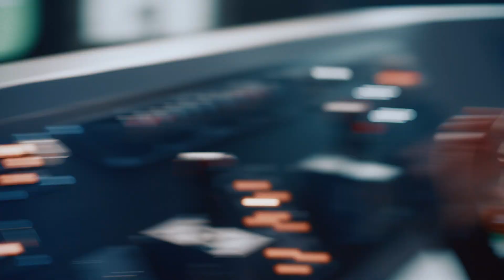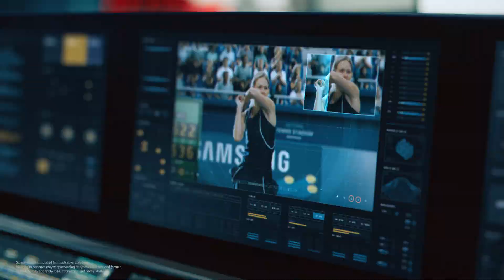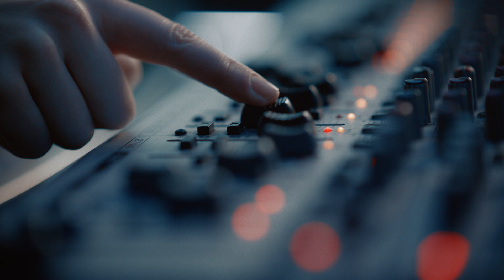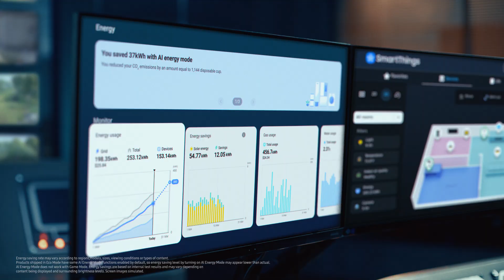NQ8 AI Gen3 Processor | Samsung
Experience how the NQ8 AI Gen3 Processor upscales all of your favourite content from games, live sports or movies.